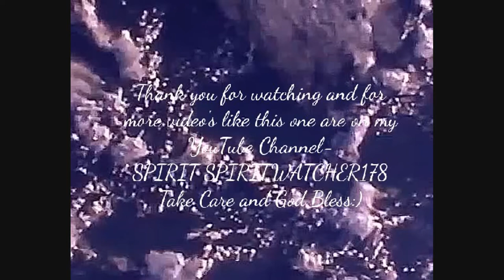SPIRIT SPIRITWATCHER178;) REAL? or FAKE? advanced and active civilization in Antarctica ISS footage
Screensots of my personal recording from the International Space Station's "live feed" of an advanced, ancient and active civilization and a U.F.O. along the Northern Shoreline of Antarctica in March of 2017...is it REAL? or FAKE?